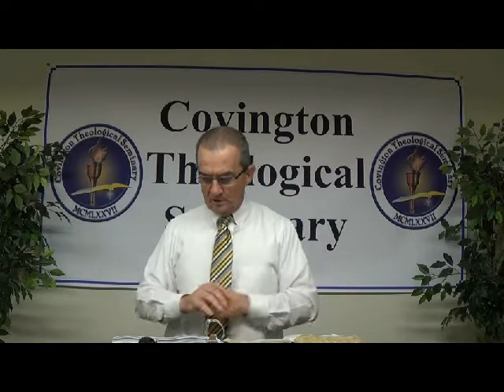Covington - TH-464-B Lecture 2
Lectures on The Holy Spirit in Romans 8:1-4 - Part 2a by Dr. Gary Fleetwood